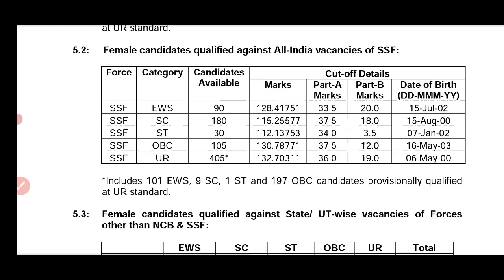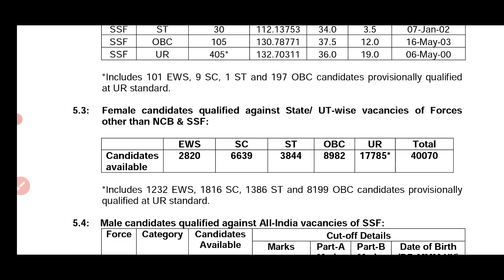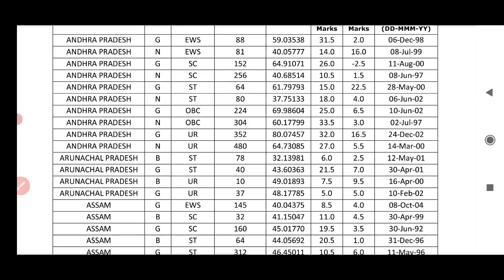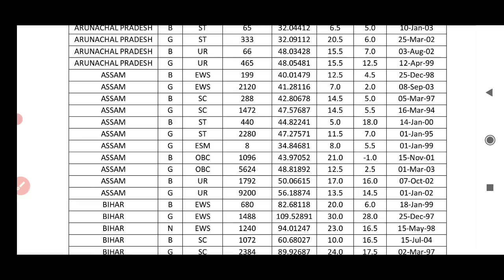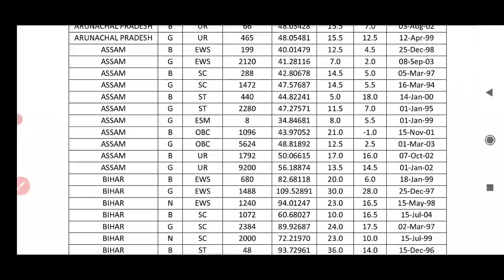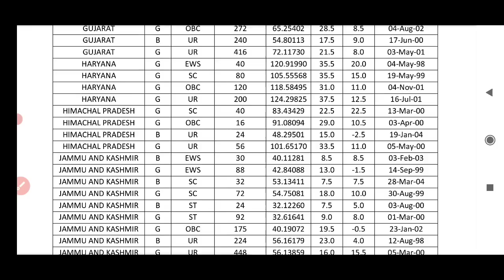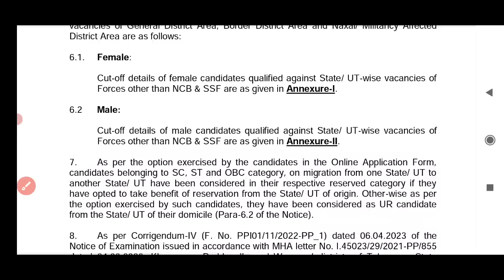SSC GD Result 2022 out/Merit list for PET/ PST / Tamil nadu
ssc gd result 2023 out